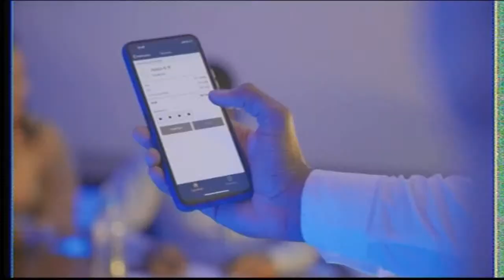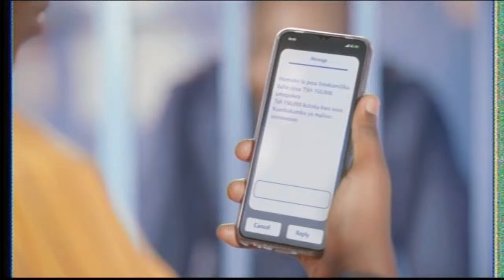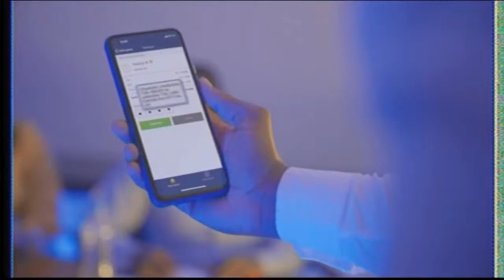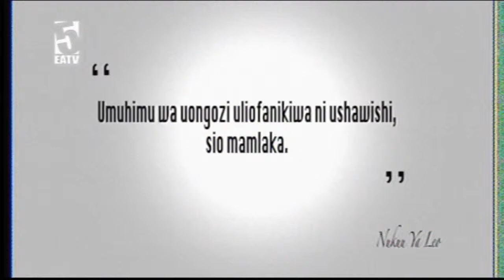Cha kujifunza kwa Wafanyabiashara kwenye maonesho ya Sabasaba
LIVE : Kujifunza kwa Wafabyabiashara kwenye maonesho ya Sabasaba